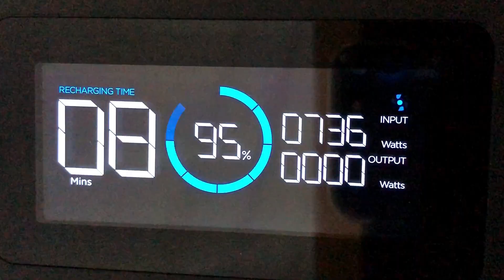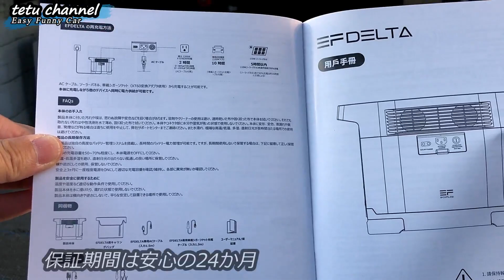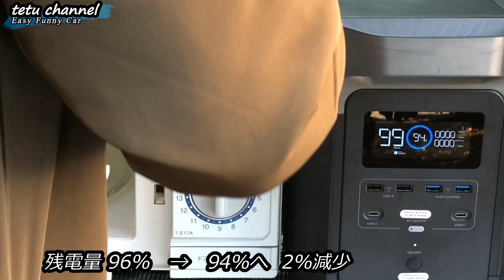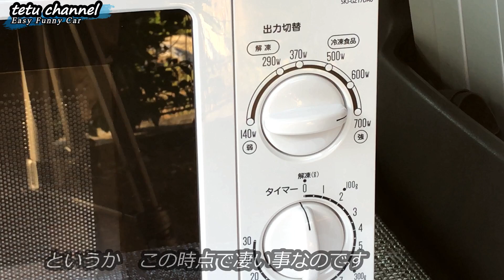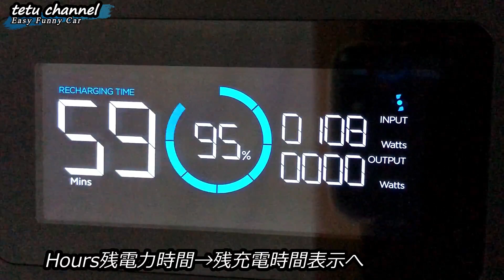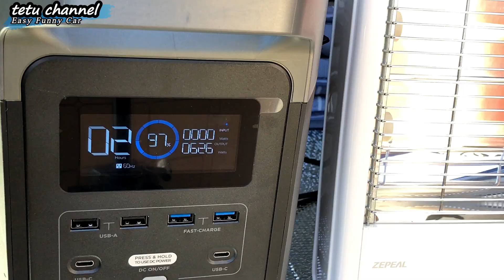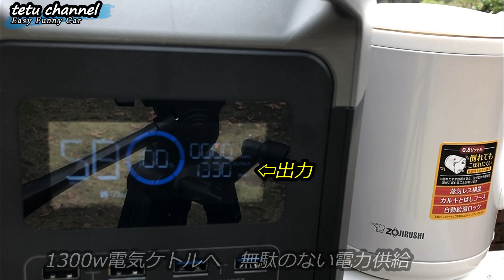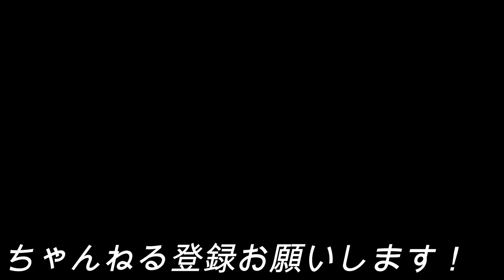最新の最強ポータブル電源は大出力1600w！車中泊で家電が全て動く EFDELTA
最新次世代モデル！最強大出力1600ｗのポータブルバッテリーの実力は？実際にいろいろ使ったら・・凄い！感動！マジでやばかった！
使用：超大容量ポータブルバッテリー「EFDELTA」